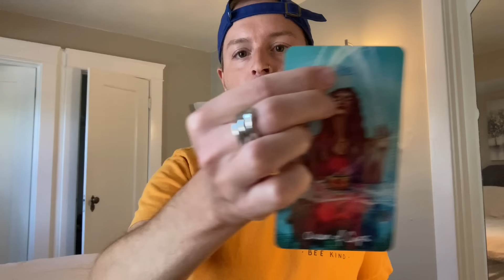LIBRA 💰 MASSIVE FINANCIAL INCREASE! THESE REWARDS WILL CHANGE YOUR LIFE - Money & Career (Sept 2024)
This is a general tarot reading for the sign of LIBRA (All Placements).

- 10 Card Reading - $100
- 5 Card Reading - $60
- 3 Card Reading - $40

If you want to send me stuff:
Justin Enos